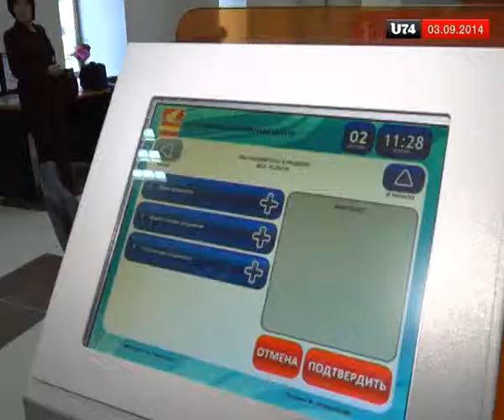В Златоусте открылся третий по счёту офис многофункционального центра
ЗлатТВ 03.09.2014